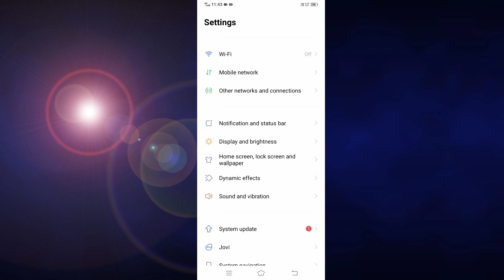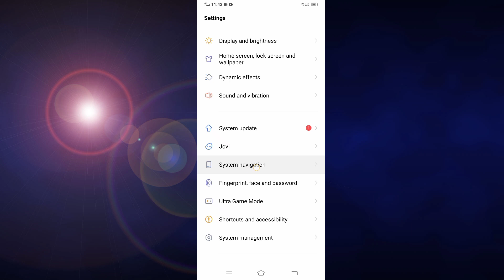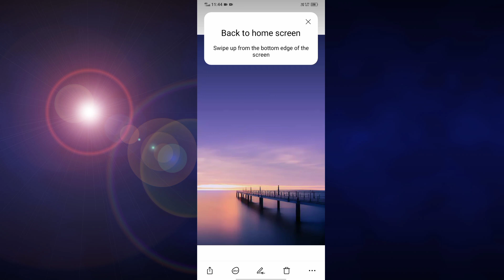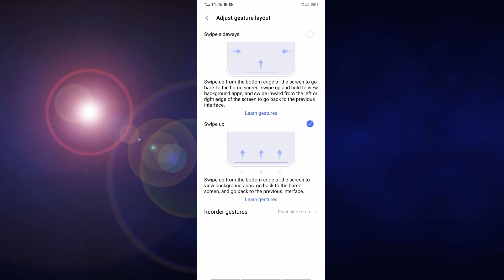Vivo Y21 Swipe Gesture | Vivo Y21 Back Button Both Side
vivo
vivo y21
vivo y21 mein swipe gesture navigation key setting kaise kare
vivo y21 navigation gesture
vivo y21 gesture
vivo y21 mein swipe gesture navigation Setting
vivo y21 navigation bar
vivo y21 back button
vivo y21 hide back button
vivo y21 gesture settings
Swipe gesture Setting in vivo y21
How to enable swipe gesture navigation Setting vivo y21
vivo y21 hide button
vivo y21 buttons
vivo y21 button setting